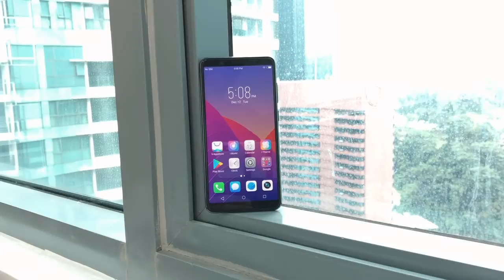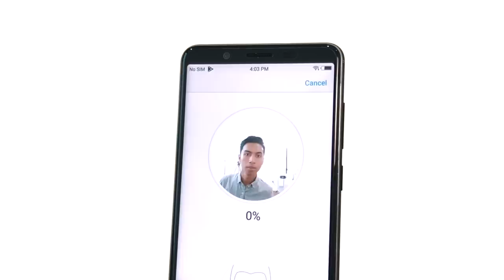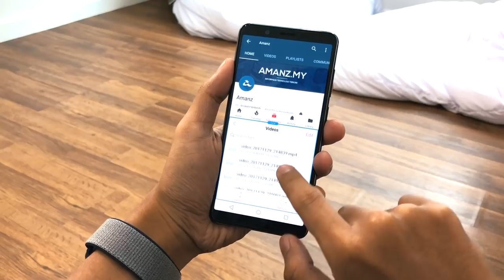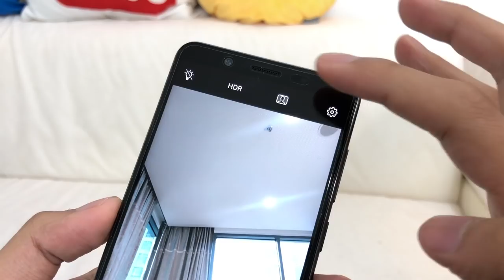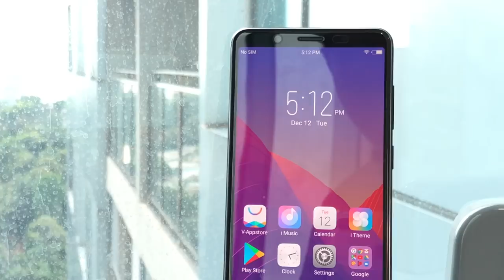Ulasan: Vivo V7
Vivo V7 merupakan versi kompak bagi Vivo V7+, dengan menawarkan skrin sebesar 5.7-inci dan cip Snapdragon 450.

Ia juga menawarkan sejumlah fungsi moden seperti rekaan skrin bingkai nipis, Portrait Selfie, dan Face Unlock yang mana sering didapati pada peranti flagship.

Di Malaysia, Vivo V7 telah ditawarkan pada harga RM1199 sekaligus bersaing dengan peranti sekelasnya seperti Huawei Nova 2i dan Oppo F5.

Segalanya anda perlu tahu Vivo V7 di Malaysia - Harga, prestasi, benchmark, gaming, review, spec, commercial, release